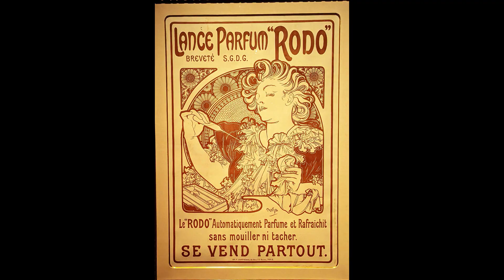Alfons Mucha exhibition (Praque 2023)